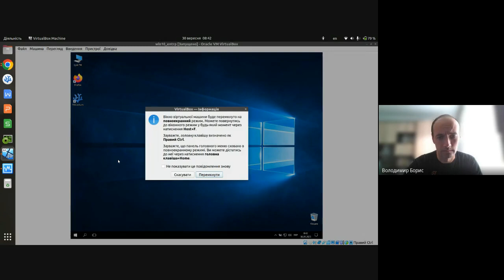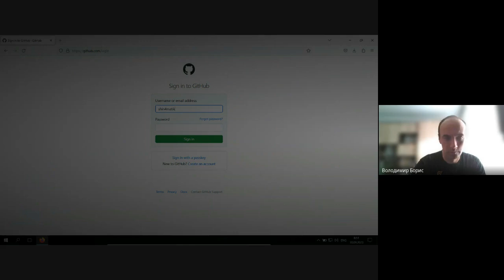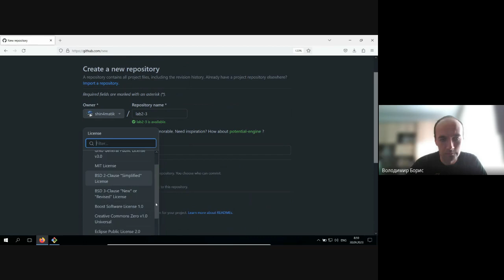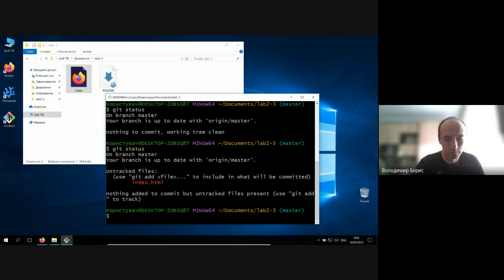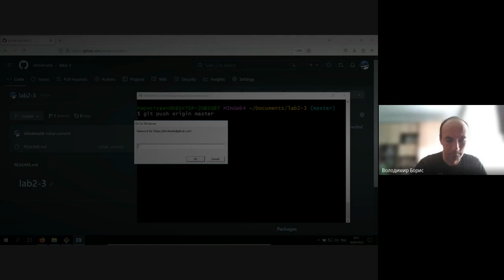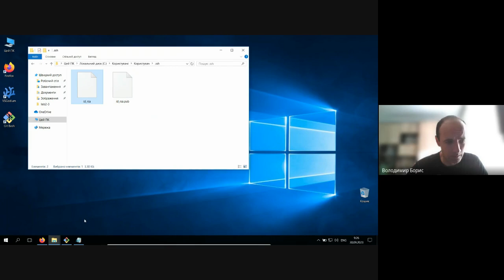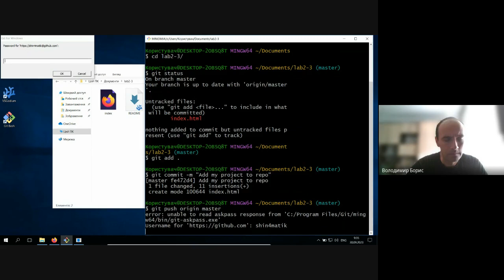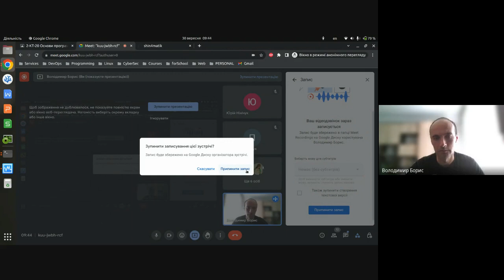Git + GitHub. Заняття 1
Заняття-практикум базового функціоналу системи контролю версій Git